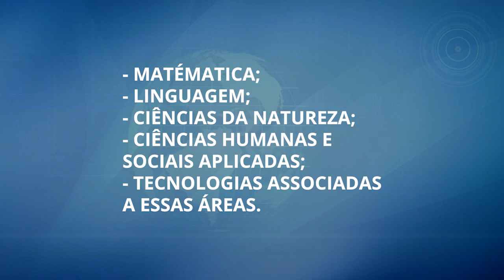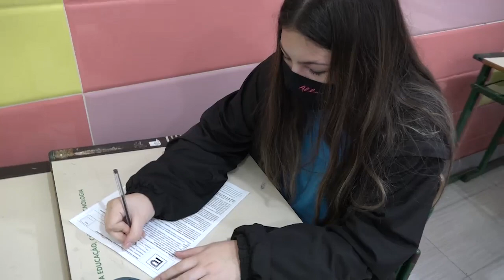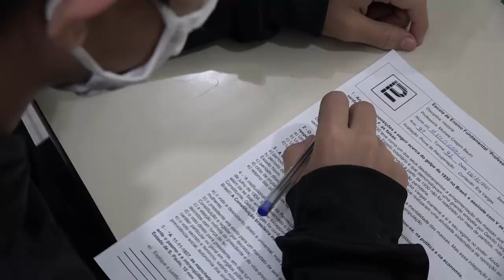Ensino Médio terá mudanças a partir de 2022